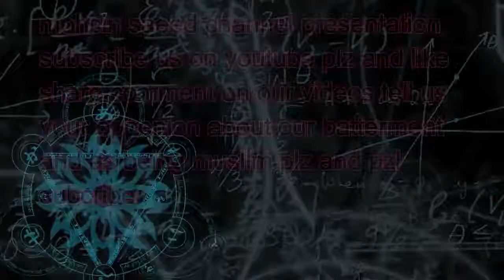International Islamic Media | Introduction | presentation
about us:-
Mohsin saeed